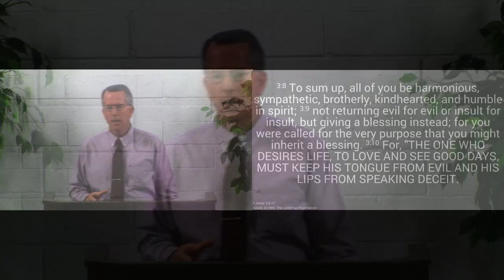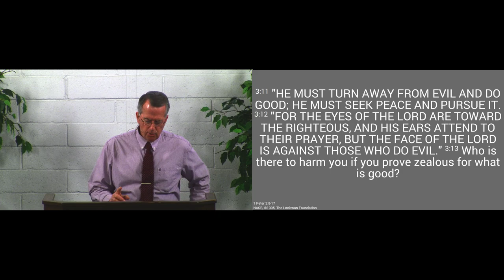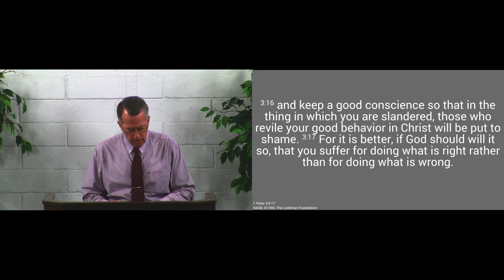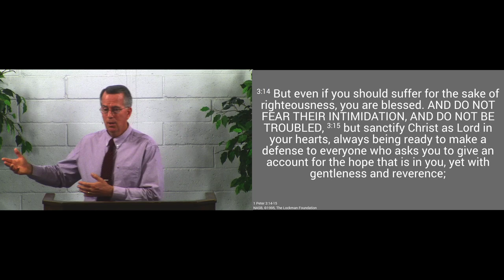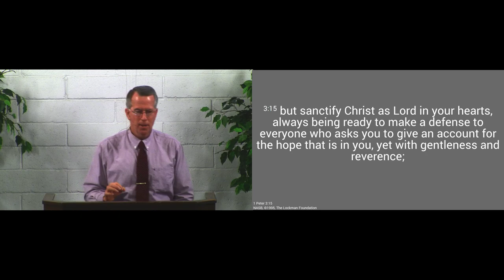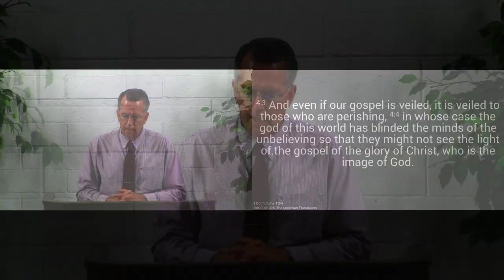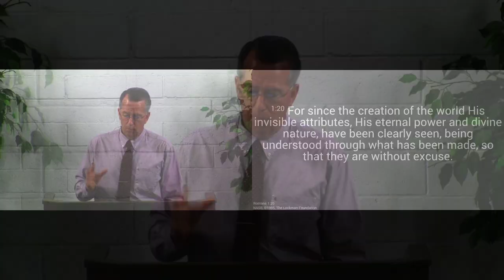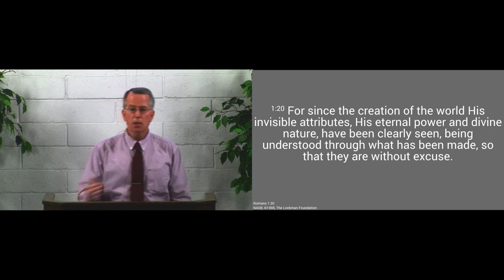180325am - Be Ready to Defend the Faith - 1 Peter 3:15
The Lord calls us to be ready to defend the Gospel.